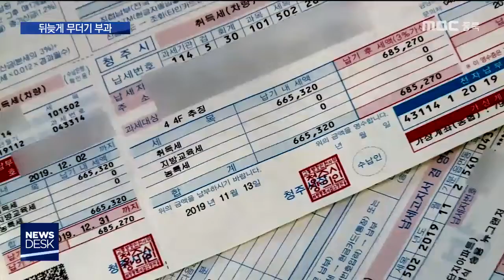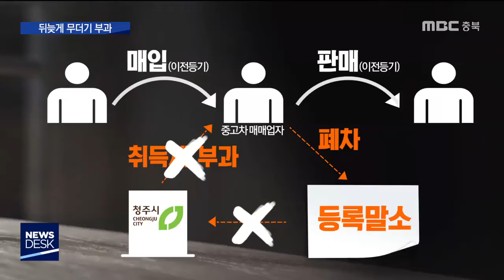수년 전 세금 뒤늦게 무더기 부과ㅣMBC충북NEWS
[앵커]
 이미 수년 전에 청주시가 부과했어야 할
수천만 원대의 세금 고지서가
뒤늦게 무더기로 발송됐습니다.

 감사에 지적받기 전까지 청주시는
거둬들여야 할 세금이 있는 줄도 몰랐습니다.

       [기자]

 2년 전까지 청주에서
중고차 매매업을 운영했던 오 모 씨.

 뜻밖의 세금 고지서를 무더기로 받았습니다.

 청주시에 물어보니
수년 전 중고차 매매업 당시 사들인
차들의 취득세라고 했습니다.

 한 건당 많게는 60만 원까지,
기억도 없는 7건의 세금 총액은 모두 150만 원.

 당장 다음 달 초까지 안 내면
가산금까지 물어야 합니다.

    [ 세금부과대상자]
 "폐업한 지가 2년이 됐는데 지금 와서 3년 전, 4년 전 폐차한 것을 가져다가 일괄적으로 내라고 하니까 갑자기 황당한 거죠"

 청주시가 최근 백여 명에게 일괄 발송한
2년 이상 해묵은 세금 고지서가 모두 290장.

 진작 거둬들였어야 할
6,800만 원 세금의 존재를 모르고 있다가
감사에 적발되고 나서야 알았습니다.

 중고차 매매업의 경우
판매 목적으로 사들인 차량을
2년 안에 되팔지 못하고 폐차하면,
지자체가 감면했던 취득세를
다시 받아내야 하는데,,,

 자동차 등록 말소와
지방세 부과 시스템이 연동되지 않아,
자진 신고를 안 하면
바로 알아낼 방법이 없다고 설명합니다.

    [ 청주시 차량세무팀장]
 "대부분 (자진) 신고납부 하는 것을 원칙으로 하기 때문에 저희들이 다른 당면 업무를 하고 있으니까 그걸 미처 확인할 수가 없는 거죠. 그래서 주기적으로 확인을 해서..."

 지자체가 거둬들여야 할 세금이
있는지조차 모르고 5년을 넘기면
뒤늦게 알아도 못 받습니다.